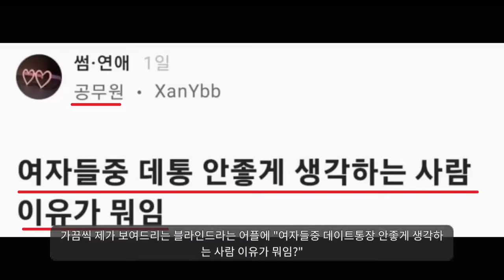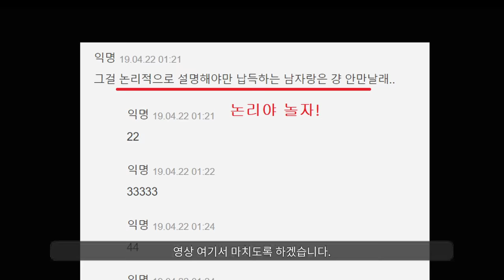여초커뮤니티 난리난 데이트통장 논란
데통 안하는 이유..